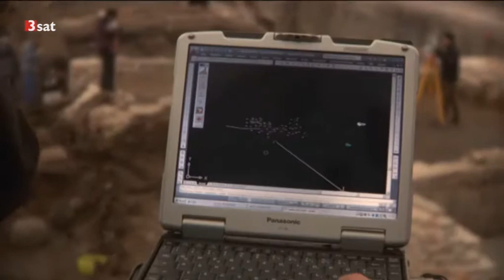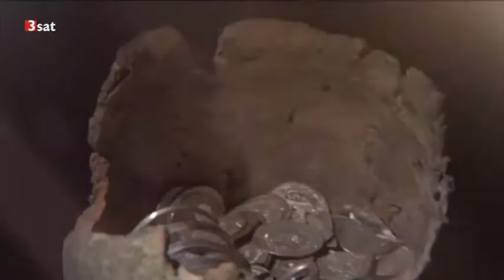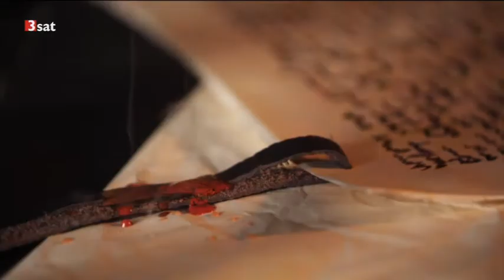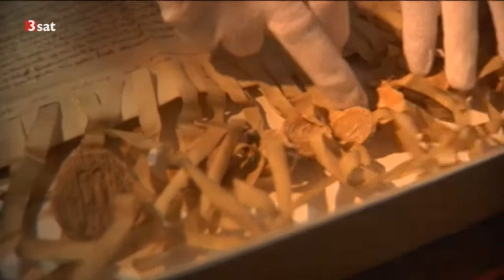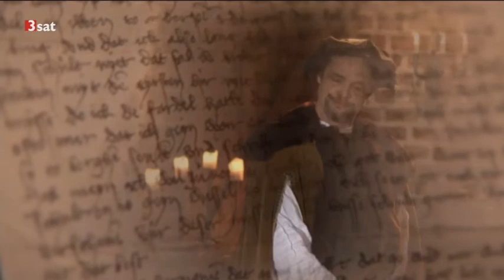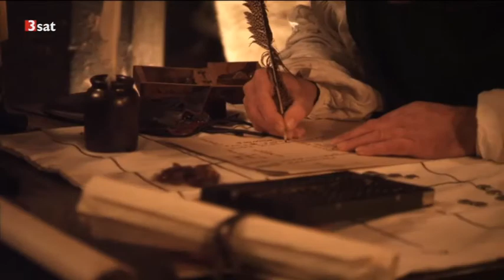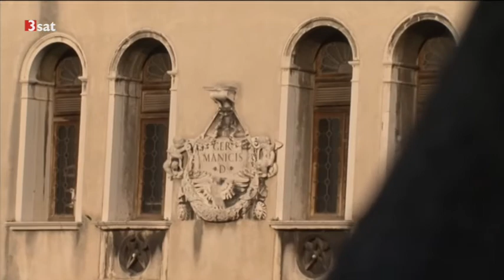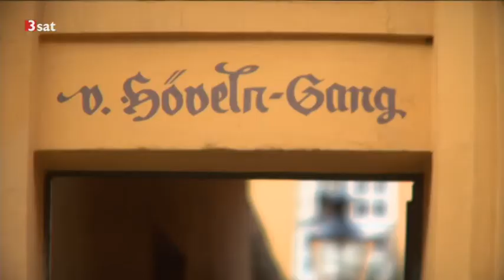HD Doku - Die Deutsche Hanse - Eine heimliche Supermacht - 2 Teile - Reportage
Die Hanse - ein Bund ohne Regierung und ohne festes Territorium, aber dennoch ein Imperium. Über die Westsee, wie die Nordsee damals hieß, und über die Ostsee transportierten die Kaufleute der Hanse in dickbäuchigen Koggen gewinnbringend Luxusgüter und Massenwaren: wertvolle Pelze aus Nowgorod, Stockfisch aus Bergen, Salz aus Lüneburg und Lissabon, feinste Tuche aus Flandern, Spezereien aus dem Orient. Entlang der Küste entstanden Städte wie Rostock, Wismar, Stralsund. Lübeck wurde zur wichtigsten Stadt des Handelsbundes.

Die Geschäftsbeziehungen der Hanse reichten über die Grenzen Europas hinaus und ließen die Welt ein Stückchen zusammenwachsen - zumindest auf dem Warentisch. Die Hanse trug nicht nur zur Europäisierung bei, sondern war auch ein erster Schritt der Globalisierung. Mit einer kompromisslosen Jagd nach Profit und dem Credo "Alle Macht dem Kaufmann" setzte das immer größer werdende Netz der Hanse-Händler Prozesse in Gang, die fast revolutionär anmuten.

In der Welt der Hanse war erstmals nicht die Abstammung entscheidend, sondern Schnelligkeit und unternehmerisches Geschick. In den prosperierenden Städten übernahm jemand Neues die Führung: der Bürger, selbstständig und selbstbewusst. So selbstbewusst, dass er auch Königen die Stirn bot.

"Die Deutsche Hanse - Eine heimliche Supermacht" erzählt die dramatische Geschichte des Kaufmanns Johann Wittenborg, der als Bürgermeister von Lübeck mit einer Kriegsflotte gegen den König der Dänen segelt.

Es kommt zu einem Showdown zwischen Bürger und König. "Die Deutsche Hanse - Eine heimliche Supermacht" verfolgt die steile Karriere des bedeutenden Handelsbundes des Mittelalters. Für den Zweiteiler begleitet das "Terra X"-Team in Lübeck die bislang größte archäologische Grabung zur Hanse.

Renommierte Wissenschaftler verschiedener Fachrichtungen geben den neuesten Stand zu einem einzigartigen Phänomen des Mittelalters wieder, das seiner Zeit in vielen Bereichen weit voraus war und damit die Grundlagen für unser heutiges Europa bereitete.